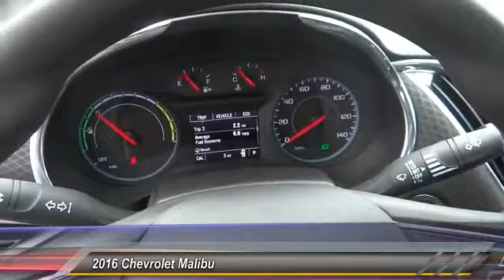2016 Chevrolet Malibu SANTA ANA, ORANGE, ANAHEIM, GARDEN GROVE, TUSTIN, IRVINE 00047527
2016 Chevrolet Malibu 4dr Sdn Hybrid w/1HY

Guaranty Chevrolet
711 17th St.

GUARANTY CHEVROLET PROUDLY SERVICING SANTA ANA, ORANGE, ANAHEIM, GARDEN GROVE, TUSTIN, IRVINE, & SURROUNDING SOUTHERN CALIFORNIA LOCATIONS. THIS GRAY 2016 Chevrolet MALIBU IS EQUIPPED WITH A 1.8L 4-Cylinder DOHC, AUTOMATIC TRANSMISSION, AND RECEIVES AN ESTIMATED 47 City/46 Hwy MPG. CONTACT GUARANTY CHEVROLET AT TO SCHEDULE A TEST DRIVE AND TAKE THIS 2016 Chevrolet MALIBU HOME TODAY, OR VISIT OUR SHOWROOM CONVENIENTLY LOCATED AT 711 E. 17TH STREET., SANTA ANA, CA 92701. STOCK #: 00047527 | 2016 Chevrolet Malibu 4dr Sdn Hybrid w/1HY TRACTION CONTROL POWER WINDOWS 2016 Chevrolet MALIBU 4dr Sdn Hybrid w/1HY STOCK #: 00047527 | VIN: 1G1ZJ5SU2GF342289 | 2016 Chevrolet Malibu 4dr Sdn Hybrid w/1HY TRACTION CONTROL POWER WINDOWS Guaranty Chevrolet VISIT GUARANTY CHEVROLET TO EXPERIENCE EXCEPTIONAL CUSTOMER SERVICE AND STRESS-FREE SALES. GUARANTY CHEVROLET'S INVENTORY IN SANTA ANA, CA IS FULL OF NEW CARS, TRUCKS, AND SUVS THAT ARE READY FOR A TEST DRIVE TODAY. WHETHER YOU'RE STOPPING BY FROM IRVINE OR ANAHEIM FOR A CHEVROLET, OR DRIVING IN FROM ELSEWHERE IN THE ORANGE COUNTY. FOR MORE INFORMATION.